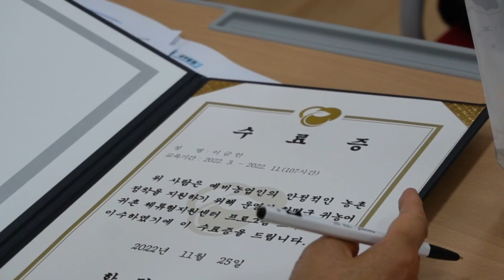함평군 2023 귀농학교가 궁금합니다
함평군 농어촌공동체과에서 추진하는 귀농학교 이야기가 궁금합니다. 거실에서 커피 한 잔을 마시면서 우리 한 번 자세히 들어볼까요?